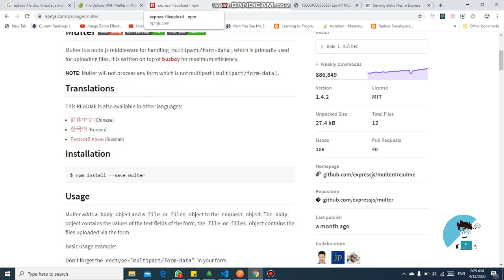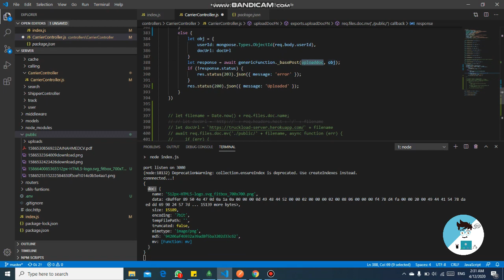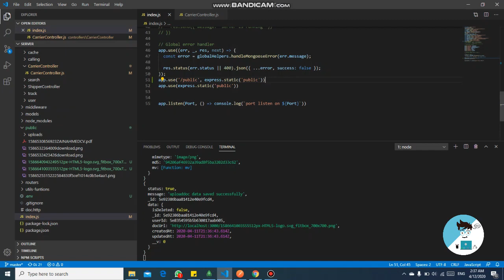How to upload File to Node.js Server folder and Get access to file With Create Url Hindi\Urdu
In this tutorial we ll learn about how we can upload file to node.js server folder and how we can access these file with create url